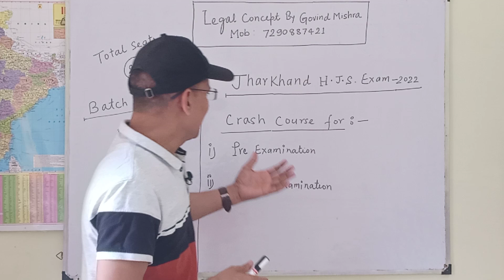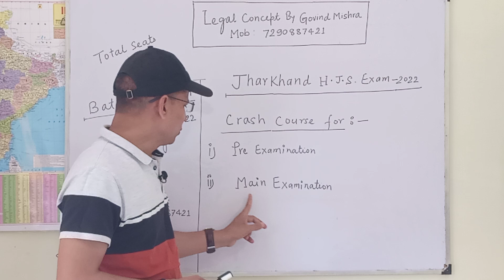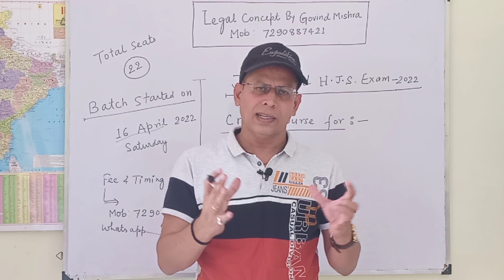Jharkhand H.J.S. Exam 2022. [Crash Course ] Pre & Main Exam.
Jharkhand H.J.S. Examination 2022. A Crash Course will Start from 16 April 2022. Interested Candidates can join the this result oriented Batch..
Msg me :-
Govind Mishra Sir